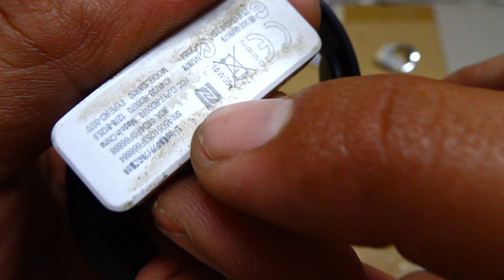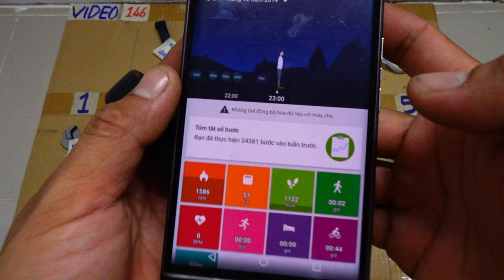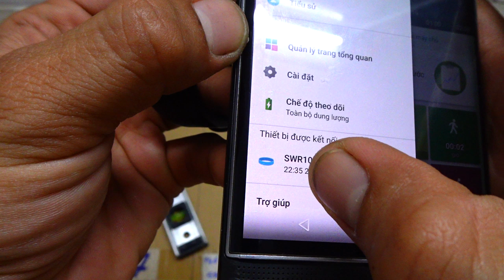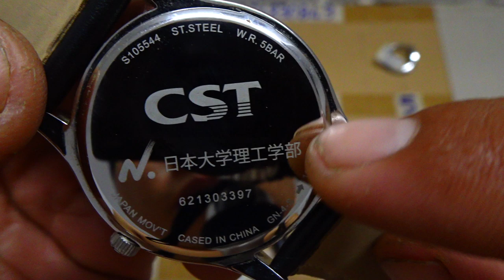VIDEO 146 tua vít thụt tự động japan ốc inox thước livo đồng hồ bãi nhật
Các món đã bán trong video này được cập nhật tại đây:
146.1
146.2
146.3 ĐÃ BÁN
146.4 ĐÃ BÁN
146.5
146.6 ĐÃ BÁN
146.7
146.8 ĐÃ BÁN
146.9 ĐÃ BÁN
146.10